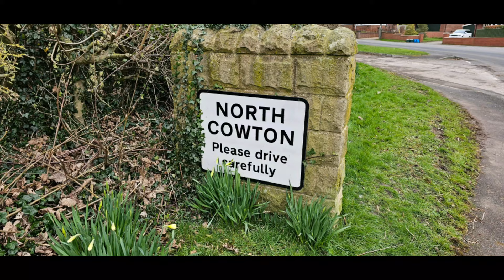North Cowton North Yorkshire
North Cowton Service Station
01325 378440